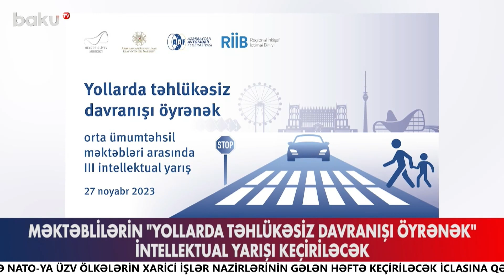Məktəblilər arasında yarış keçiriləcək: mövzu və tarix açıqlandı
Noyabrın 27-də Heydər Əliyev Mərkəzində orta ümumtəhsil məktəblərinin şagirdləri arasında “Yollarda təhlükəsiz davranışı öyrənək” III intellektual yarışı keçiriləcək.
Yarış Heydər Əliyev Mərkəzi, Elm və Təhsil Nazirliyi, Azərbaycan Avtomobil Federasiyasının birgə təşkilatçılığı, “Regional İnkişaf” İctimai Birliyinin dəstəyi ilə baş tutacaq.
Layihənin məqsədi yol hərəkəti iştirakçılarının həyat və sağlamlığının qorunması, yollarda təhlükəsiz və mədəni davranışın təbliği, məktəblilərin yol hərəkəti qaydaları barədə maarifləndirilməsidir.
Yarışda Bakı şəhərinin 55 orta ümumtəhsil məktəbinin 7-8-ci sinif şagirdlərindən ibarət komandalar iştirak edəcək.
İntellektual mübarizədə iştirakçılar “Yol hərəkəti qaydalarının tarixi”, “Avtomobillərin tarixi”, “Yol hərəkətinin iştirakçıları”, “Nəqliyyat vasitələri”, “Piyadalar və velosipedçilər”, “Avtomobillərin quruluşu və təchizatı”, “Yol nişanları” və digər mövzulara dair sualları cavablandıracaqlar.
Yarışın üç turunun yekununa əsasən, münsiflər heyəti tərəfindən I, II və III yerlərin qalibləri müəyyənləşəcək.